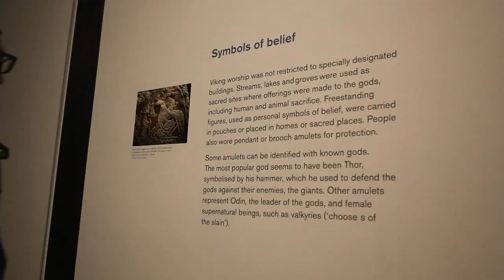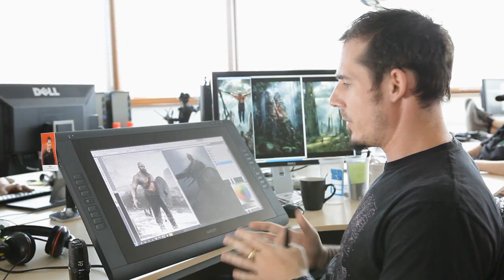Hellblade - Development Diary #2: Art Inspiration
Ninja Theory's dev diary for the development of Hellblade.